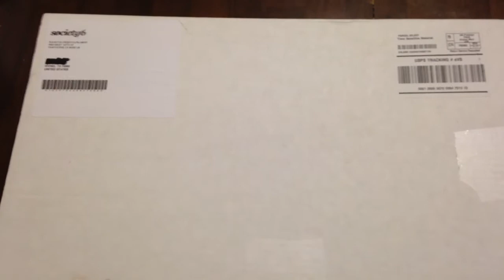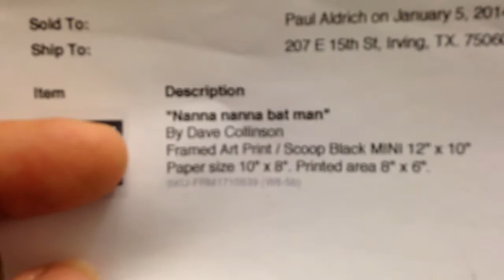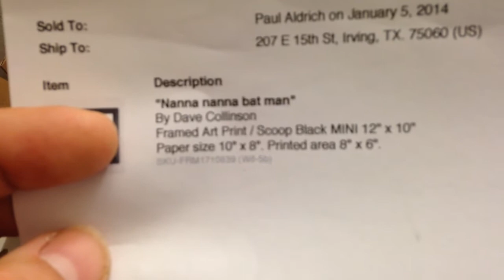A package arrived! I may not know...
This is just a quick video of a package arriving today that I ordered a while ago.  While not really Video Game related, I figured some of you would get a kick out of it.
Thanks to George Takei for tipping me off to this.

Here is a link to the artist in case you wanted to get your own copy.